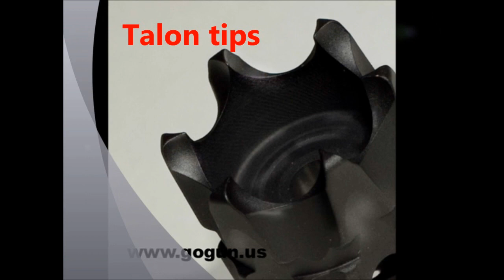GoGun® SuperComp® Talon Rifle Brake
GoGun® Supercomp® Talon Rifle Brake explained with Computer and Photo Images.

Best Brake on the planet? You Judge.